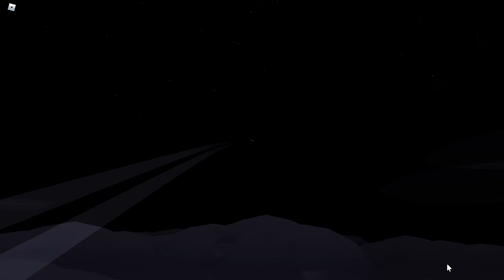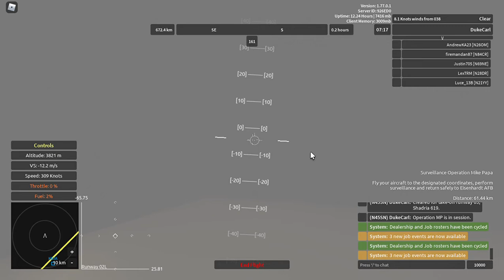Aeronautica (Roblox) - Surveillance Operation Mike Papa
This might be the last time Shadow Maria would be taken to the skies before its hand-over. Detailed description coming soon. In short, the usual surveillance job, this time at the proximity of the Oconia Islands.
Aeronautica is a revival of the original Wingz World V by Nahr Nahrstein. Recorded in the game's version 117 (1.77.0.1).